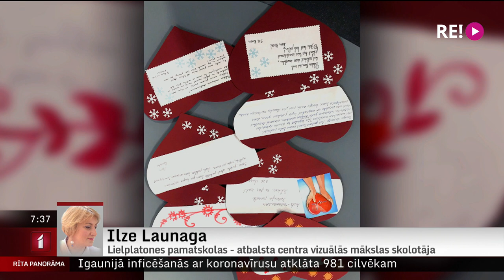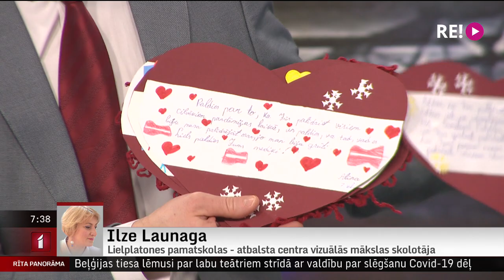Telefonsaruna ar Lielplatones pamatskolas - atbalsta centra vizuālās mākslas skolotāju Ilzi Launagu